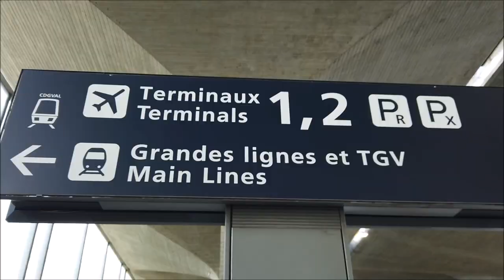citizenM Hotel Paris Charles De Gaulle Airport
citizenM Hotel CDG is a 4 star hotel with a very stylish layout. It is a short walk to the airport with a budget price. It is highly recommended, a great hotel to stay in Paris.